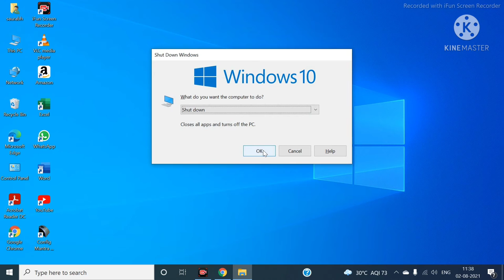Laptop ko band kaishe kare , laptop shoutdown kaishe hota hai , laptop ya pc ko off kaishe kare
Hello friends Jab aapke pas laptop ya computer ya pc hai to ye sab ko chalane se pahle iske bare me janana jaruri hota hai khas tor par to sabse pahle app ise power on aur power off kane ke liye pata hona chahiye agar nahi hai to koi bat nahi me aapko is video me bataya hua hun

Aaj ke is video me aap janege ki laptop ya computer ko switch off ke bare me pura complete process dikhaya gaya hai to aap ek bar jarur e thank you